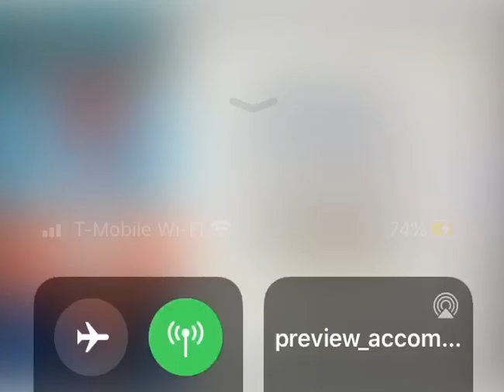Noggin holly hobbie curriculum board 2007-2009 extremely rare!!